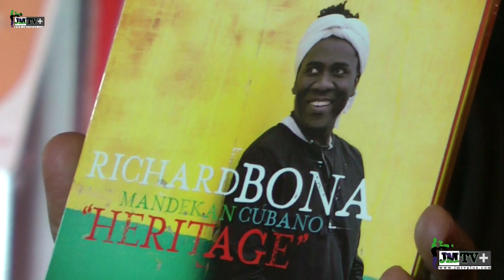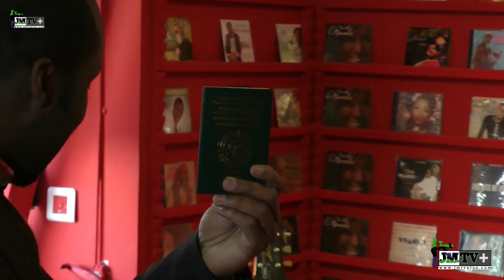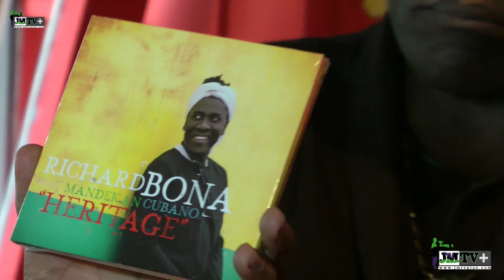RICHARD BONA DÉDICACE SON NOUVEL ALBUM à PARIS (JMTV+)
Mercredi 12 octobre 2016, il est 16h. Richard BONA fait son entrée au "PALA PALA MUSIC", où l'attendent, déjà, des des dizaines de fans, prêt à mordre son nouvel album intitulé: "HÉRITAGE".
Durant 90 minutes, la cérémonie lancée par le brillant communicateur Aziz Moundé, autour duquel le maître des lieux Bertrand Torpédo, et le gérant Guy Alex Mambo,  a vu la dédicace de ce nouvel opus, qui a pour un moment rendu heureux quelques groupies et amoureux de l'enfant de Douala,affectueusement rebaptisé "NINJA".
                                                  JMTV+